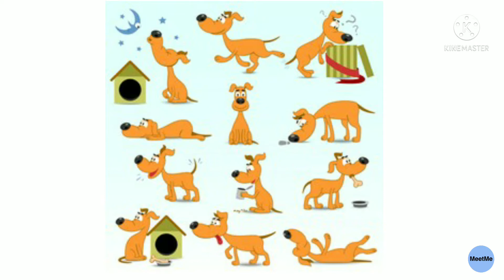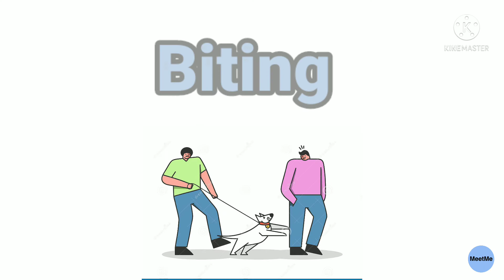Understanding DOGS Mood|dogs language|Meetme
Give your dog constant access to a safe hiding place where they can escape when they feel afraid. Be observant. If your dog's behaviour changes or they show regular signs of stress or fear (such as excessive panting, licking lips, hiding, cowering, aggression), seek advice from a vet or clinical animal behaviourist.
Understanding dogs language,dogs mood.